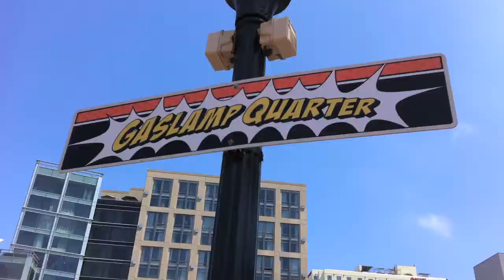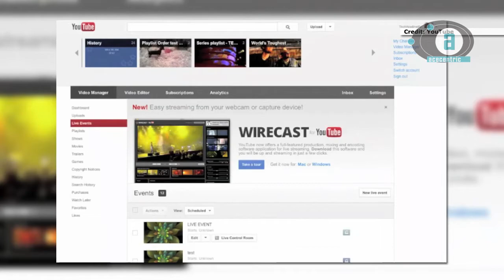GIF vs. JIF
The stuff and things I talk about in this video are:

- New live streaming feature called YouTube Live.
- A sci-fi movie shooting space footage IN SPACE!
- The debate regarding the pronunciation of the GIF file format.